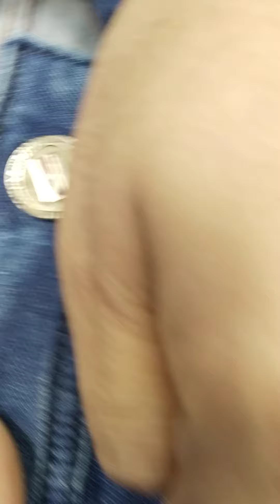BEST👌 SALE TR TRUE RELIGION 👖RR ROCK REVIVAL 👖 PREMIUM BRAND✔️ JUST ONLY 💸745/- IN DELHI